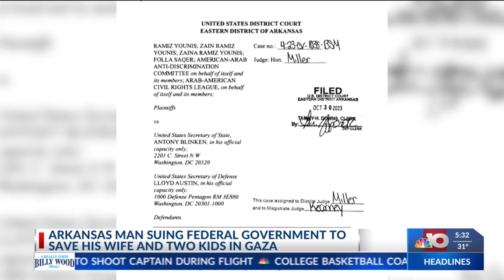NBC 10 News Today: Arkansas man suing federal Government